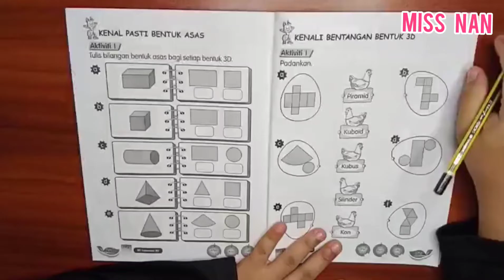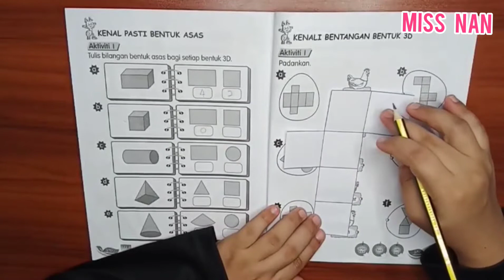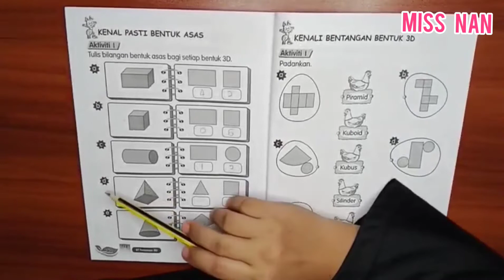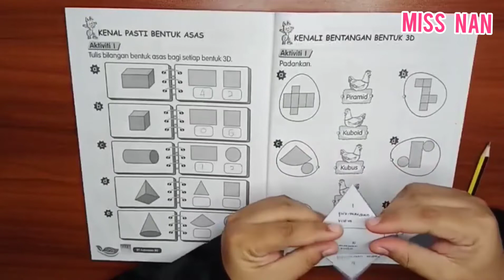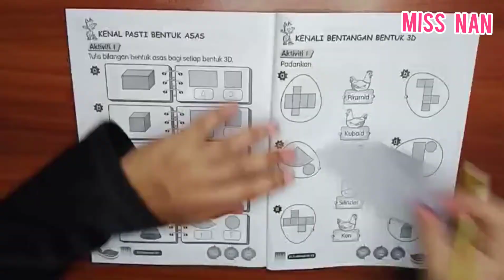Bentuk | Kenal Pasti Bentuk Asas | Buku Aktiviti Matematik Tahun 2 | Muka Surat 140